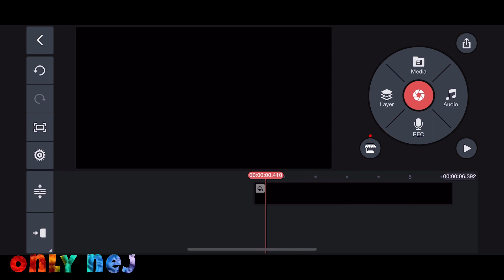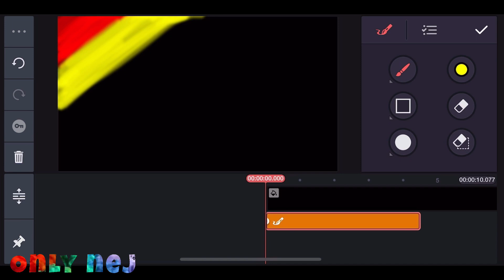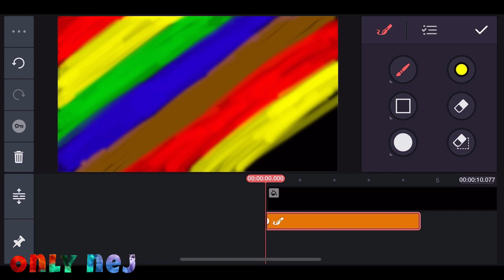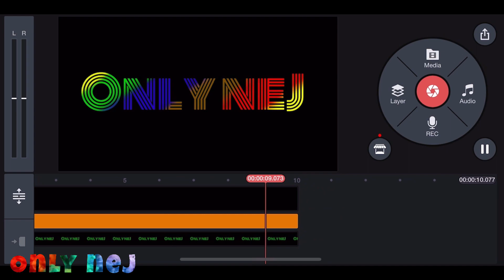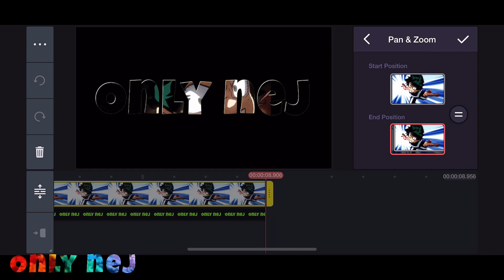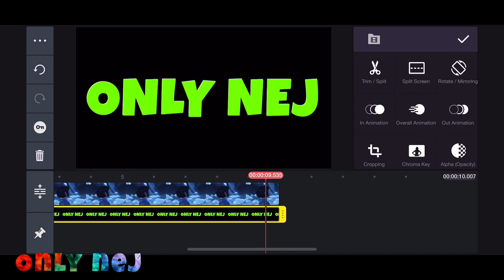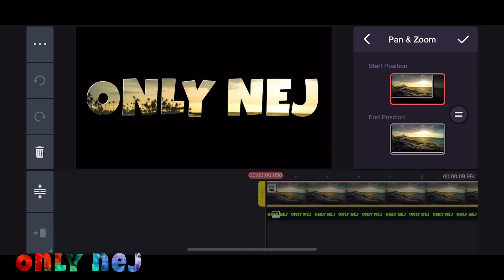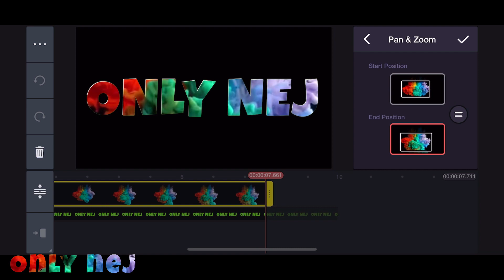HOW TO MAKE A NAME INTRO IN KINEMASTER | TUTORIAL 2021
This name intro can also be use as your channel’s watermark.

You can create this in just less than 5 mins.